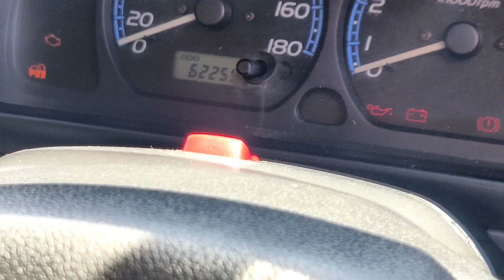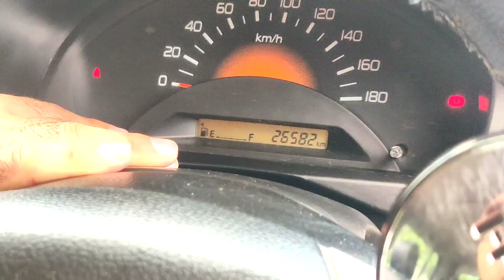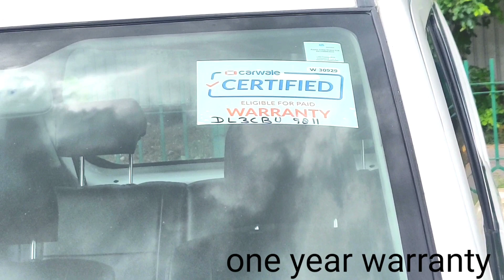HINDUSTAN KI NO.1 CHOICE | MARUTI WAGONR NEW SHAPE AND OLD SHAPE AT SHOCKING PRICES | FAIRDEALCAR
Maruti WagonR 2015 Lxi company cng driven only 26000 kms white in color in mint condition
expecting price is 3.20

Maruti WagonR 2009 vxi white color top model driven 63000 kms Delhi Registered expecting price is 1.45

@FAIRDEAL CAR PALACE

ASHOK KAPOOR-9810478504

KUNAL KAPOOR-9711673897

FOR MORE CERTIFIED CARS-

CHECK OUR WEBSITE- USEDCARSDELHI.IN

FAIRDEAL CAR PALACE
B-2/14 SAFDARJUNG ENCLAVE NEW DELHI NEAR BIKAJI CAMA PALACE NEXT TO MAHINDRA SHOWROOM